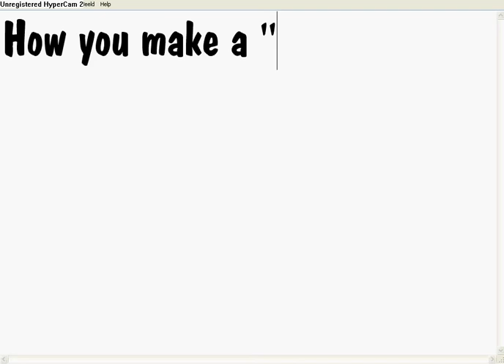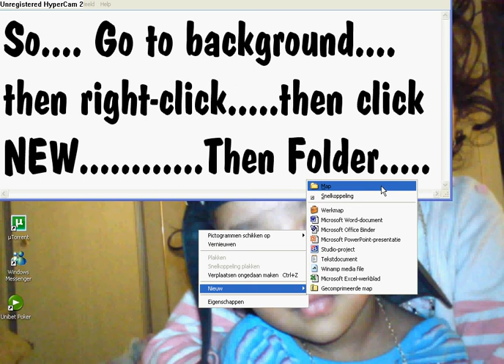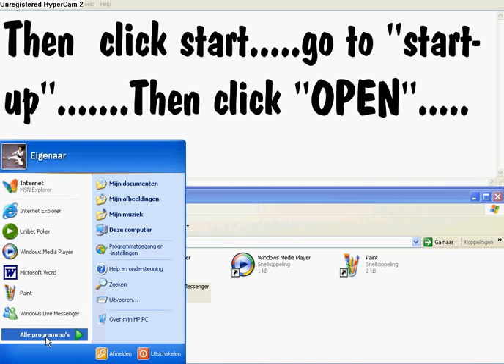Info... How I make a startup folder?